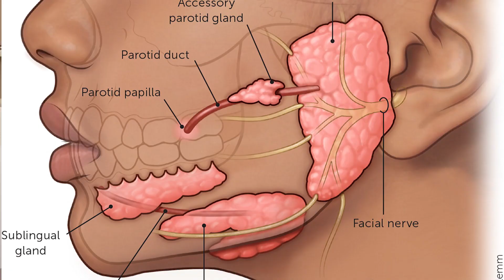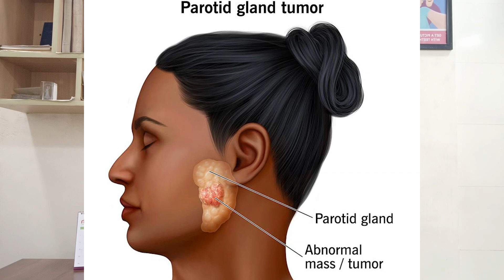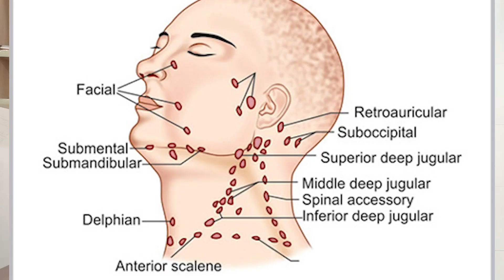I tried to identify 5 types of oral cancer and result will shock you !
"मुँह के कैंसर के प्रकार: सार्कोमा, लिपोमा, बेसल सेल कार्सिनोमा, ओरल स्क्वैमस सेल कार्सिनोमा और अन्य"

इस वीडियो में हम मुँह के कैंसर के विभिन्न प्रकारों के बारे में जानेंगे, जिनमें सार्कोमा, लिपोमा, बेसल सेल कार्सिनोमा, ओरल स्क्वैमस सेल कार्सिनोमा और मुँह में विकसित होने वाले अन्य दुर्लभ कैंसर शामिल हैं। आप इन कैंसर के कारण, लक्षण, जोखिम कारक और उपचार विकल्पों के बारे में जानेंगे। मुँह के कैंसर के बारे में जागरूकता होना बहुत जरूरी है ताकि समय पर निदान हो सके और बेहतर परिणाम प्राप्त किए जा सकें।

टाइमस्टैम्प्स: 0:00 परिचय
1:30 सार्कोमा
3:50 लिपोमा
6:15 बेसल सेल कार्सिनोमा
8:30 ओरल स्क्वैमस सेल कार्सिनोमा
11:00 अन्य मुँह के कैंसर

In this video, we will explore different types of oral cancers, including sarcoma, lipoma, basal cell carcinoma, oral squamous cell carcinoma, and other less common cancers that can develop in the mouth. You will learn about the causes, symptoms, risk factors, and treatment options for each type of cancer. Oral cancer awareness is crucial for early detection and better outcomes. Stay informed and protect your oral health.

1:30 Sarcoma
3:50 Lipoma
6:15 Basal Cell Carcinoma
8:30 Oral Squamous Cell Carcinoma
11:00 Other Mouth Cancers